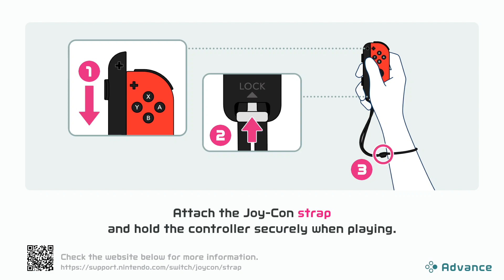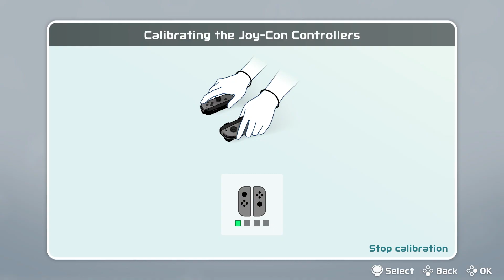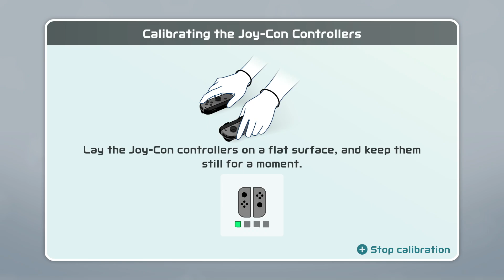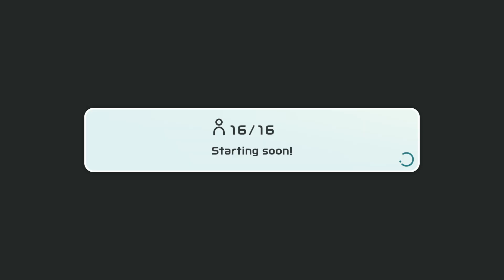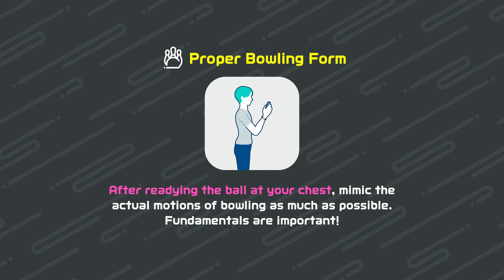Only Mii Here - Nintendo Switch Sports Let's Play: Episode 1